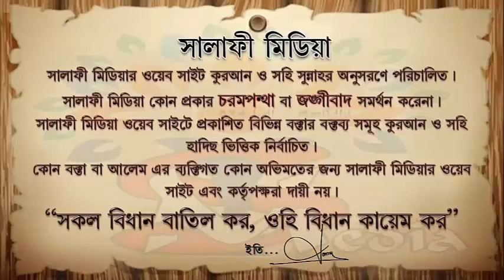নারী পুরুষের নামাযের পার্থক্য আছে কিনা ᴴᴰ শাইখ আব্দুল্লাহ খান হাফিঃ